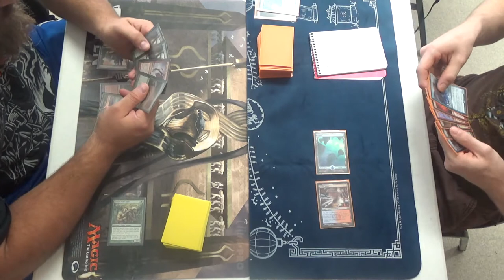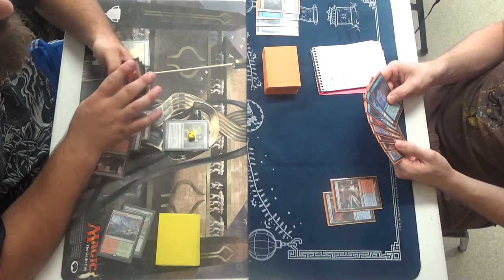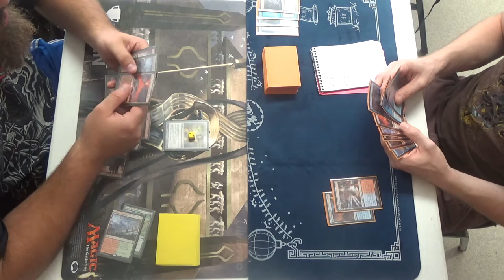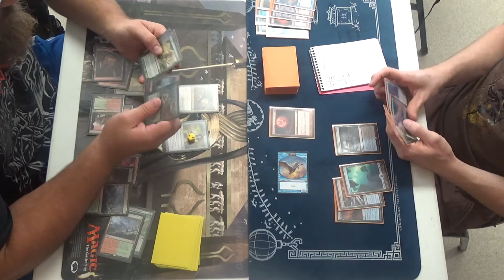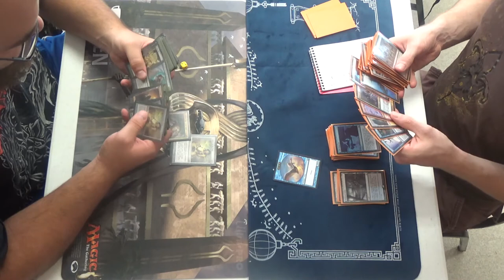Modern Magic — Valakut Breach vs. Izzet Storm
This is round five of the Modern PPTQ hosted by TapStart Games on July 29th, 2017.

The info for the guy on the right, the Storm player, is as follows:

Thanks to our patrons:
Benedetto Diab

Special thanks to TapStart Games for allowing me to film at their event.